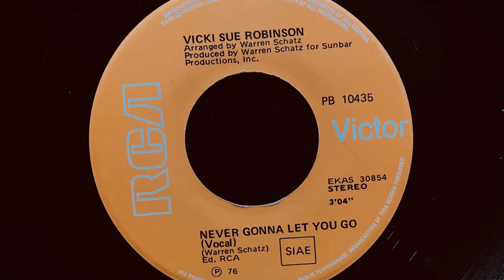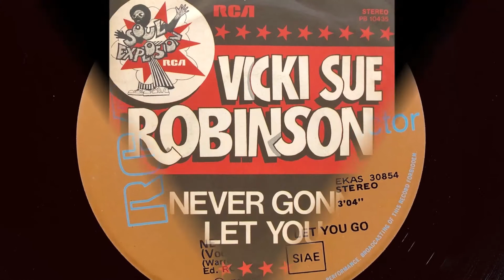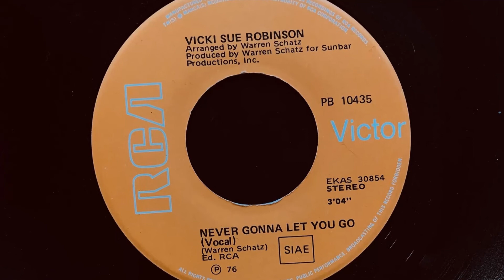Vicki Sue Robinson - Never Gonna Let You Go (1976 Vinyl)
1976 Vinyl RCA Victor (Photo inside video). Side A
Etichetta: RCA Victor – PB 10435
Formato: Vinyl, 7", 45 RPM
Paese: Italy
Genere: Funk / Soul
Stile: Disco